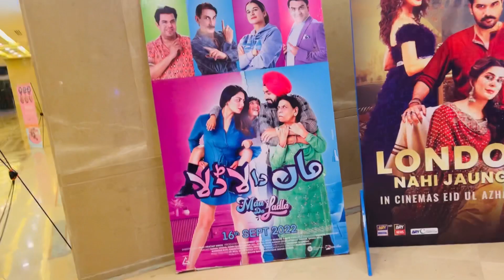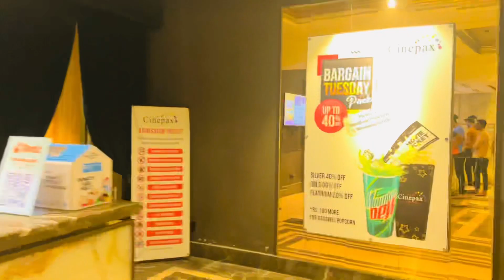Is Ki Waja Se Plan Hua Cancel🥲 | Black Adam Movie Kesi Lagi?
Hey Guys, This is 4 Vlog Of Fany Saher